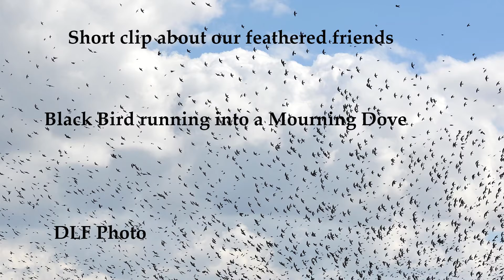Black bird landing on dove